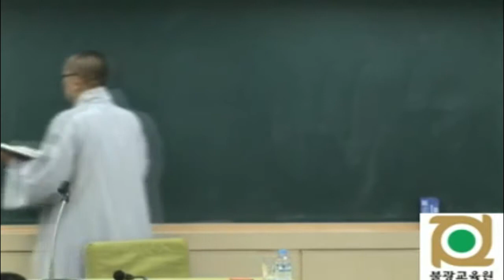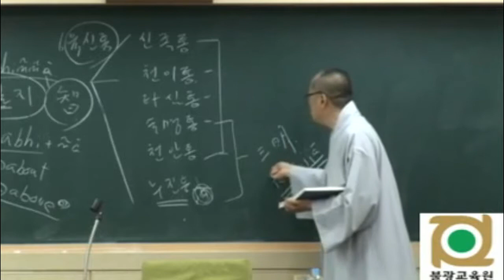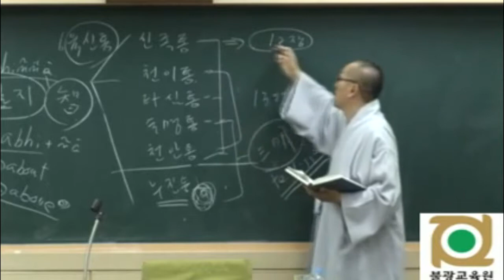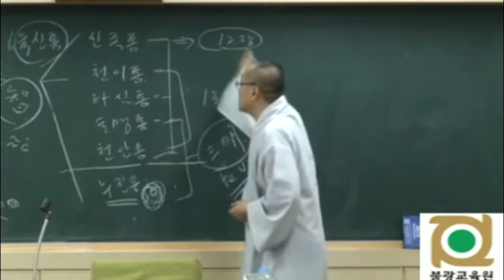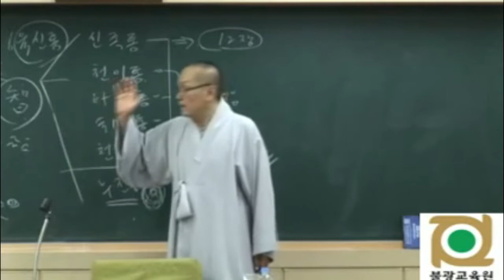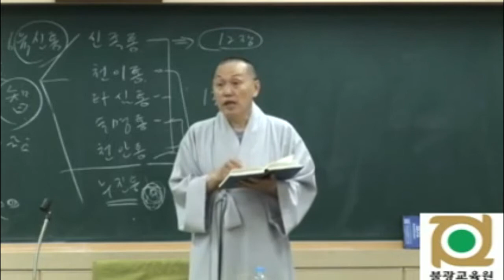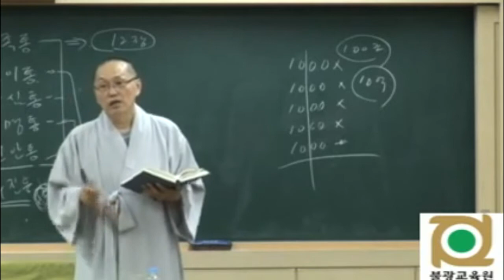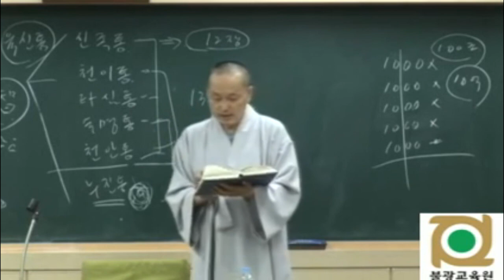각묵스님 청정도론 94 - 제2권 p283 Vis.xii.1 제12장 신통변화